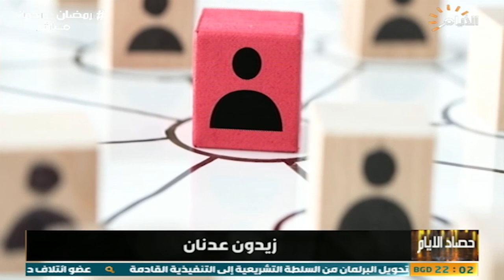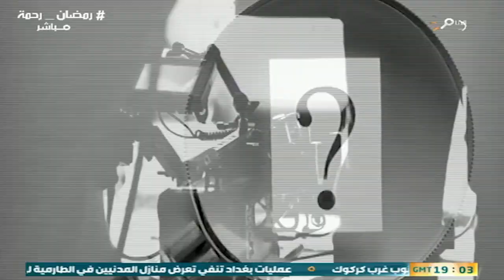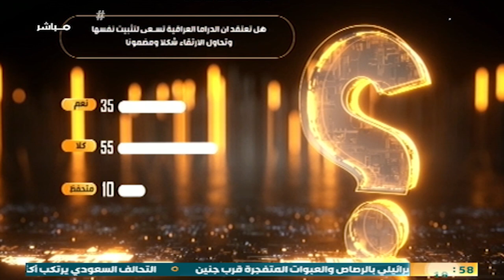حصاد الايام | دراما رمضان .. كلام حق يراد به باطل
الضيوف: الفنان محمد حسين عبد الرحيم | وكيل وزارة الثقافة جابر الجابري | الكاتب والاعلامي حسين القاصد | رئيس رابطة نقاد المسرح عقيل مهدي